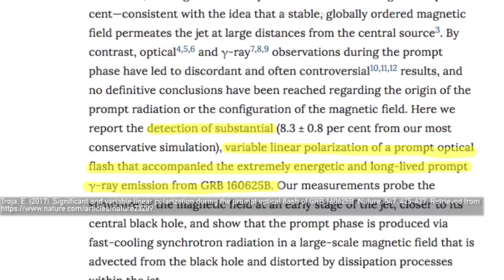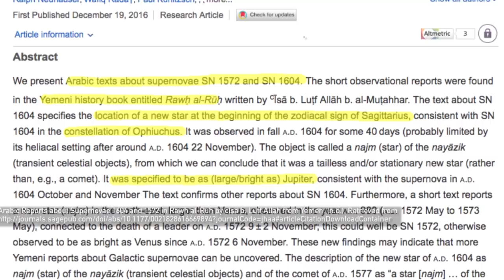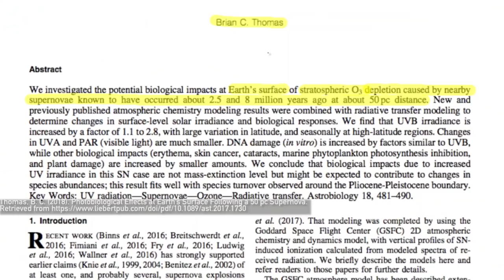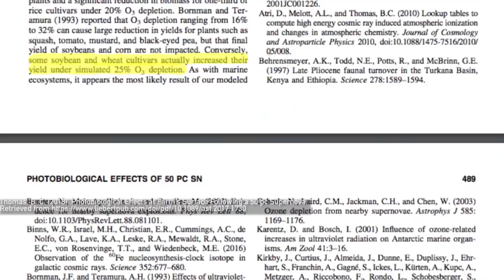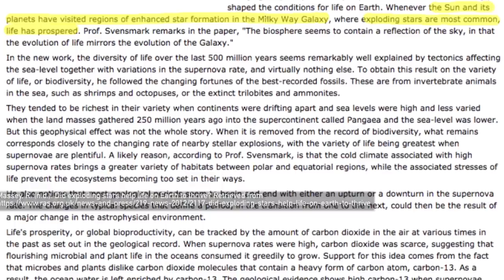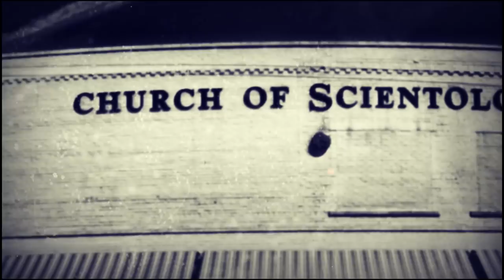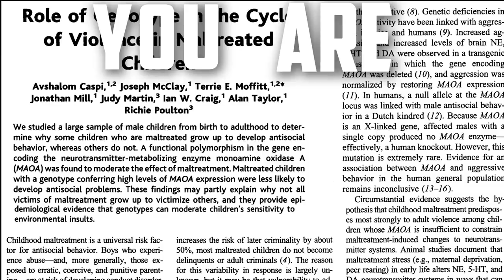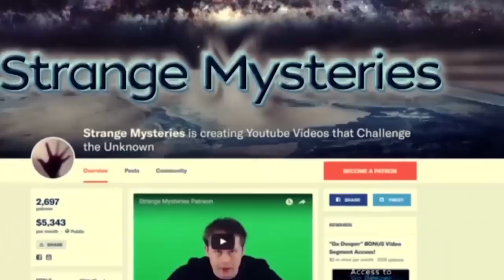Supernovae: The Harbingers of LIFE & DEATH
Bonus Videos, "Chemicals of Reality," & "The Nature of Itself"

The night sky is a beautiful sight; a carpet of pitch-black nothingness furnished with bright shining stars and swirls of cosmic gas and dust. To us mere mortals, this is how it will always be, as from the perspective of an Earthling’s naked eye nothing much seems to happen up there. Sure, you’ll see the stars appears to move across the sky as the Earth rotates, and maybe you’ll be lucky to spot a comet or two in your lifetime; but without a telescope or a rocketship that’s the most exciting thing you’ll ever see up there...right? Perhaps not.

The "Nature of Itself Trailer" Background Music:
Seven Lions, Tritonal, Kill the Noise - Horizon (feat. HALIENE)